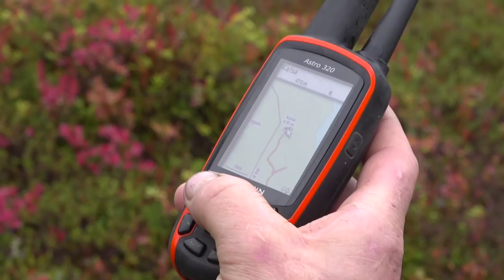Norsk jakt av Kristoffer Clausen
I denne filmen blir vi med på løshundjakt på elg, rådyrjakt med hund og skogfugljakt med hunder i Norge.
På finner du flere hundre slike filmer :D